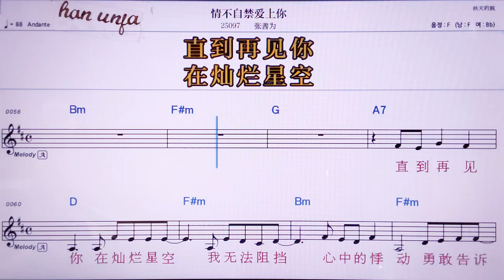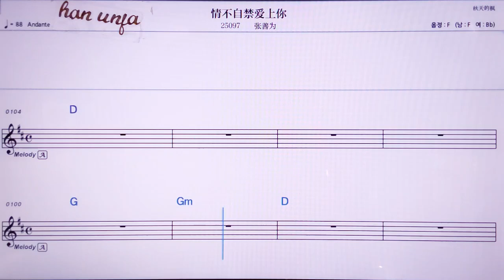💖장부쯔찐아이쌍니/짱싼웨이 👍MR,노래방, 악보, 코드,Karaoke With Sheet Music